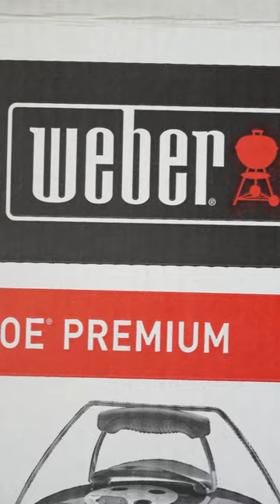Weber Smokey Joe Premium Charcoal Grill Barbeque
▶ Weber Smokey Joe Charcoal Grill Barbeque, 37cm | Portable BBQ Grill with Lid Cover & Plated Steel Legs | Compact Freestanding Outdoor Oven & Cooker with Porcelain-Enamelled Bowl - Black (1111004)
on Amazon UK

▶ Weber Smokey Joe Premium Charcoal Grill Barbeque, 37cm | Portable BBQ Grill with Tuck-N-Carry Lid Cover & Plated Steel Legs | Folding Outdoor Cooker | Porcelain-Enamelled Bowl - Spring Green (1127704)
on Amazon UK

▶ Weber Smokey Joe Premium Charcoal Grill Barbeque, 37cm | Portable BBQ Grill with Tuck-N-Carry Lid Cover & Plated Steel Legs | Folding Outdoor Cooker with Porcelain-Enamelled Bowl - Crimson (1123004)
on Amazon UK

▶ Weber Rapidfire Barbecue Chimney Starter, 15cm | Aluminium BBQ Fire Starter with Two Safety Handles | BBQ Charcoal Burner in Steel | Weber BBQ Accessory - Small (7447)
on Amazon UK

▶ Weber Apple Wood Chips | Hardwood Cooking Pellets | 0.7 kg | BBQ Smoker Wood Chips | Barbeque & Smoker Fuel | Alternative to Briquettes, 100% Natural Wood Chips for BBQ & Wood Fired Grills (17621)
on Amazon UK

Ethereum: 0x7Dc4C369DE29b609b36Fc63568f0a452d64D63d8